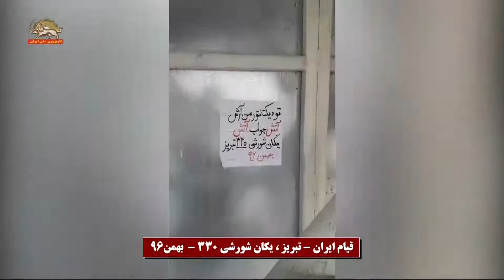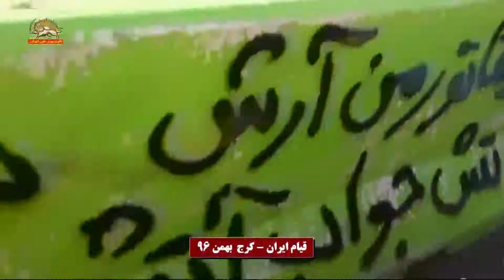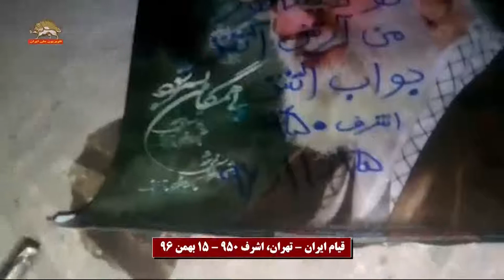تو دیکتاتور من آرش، آتش جواب آتش؛ پیام کانونهای شورشی قیام به دشمن ضدبشری- بهمن 96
فعالیت‌های اشرف نشانها در داخل میهن حمایت از قیام سراسری مردم ایران – بهمن 96